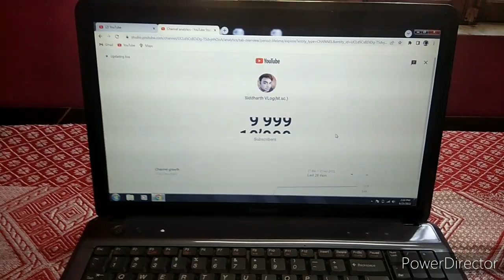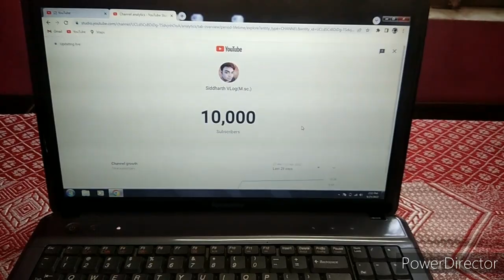My first 10k subscriber vlog😘